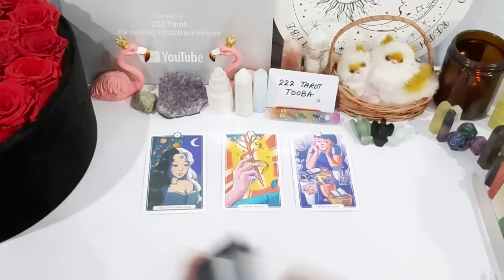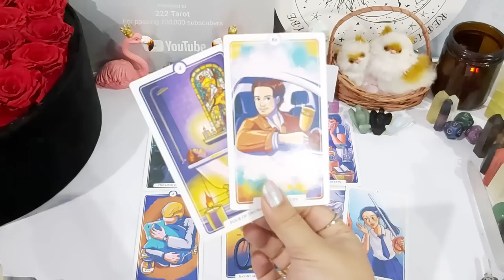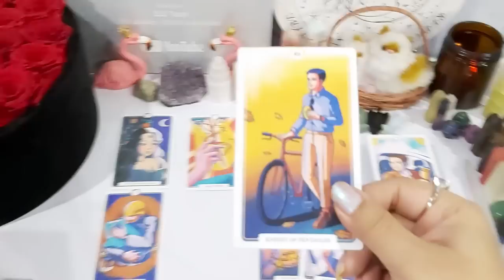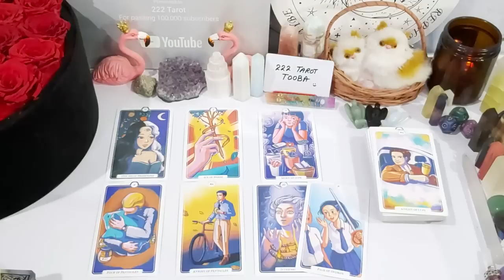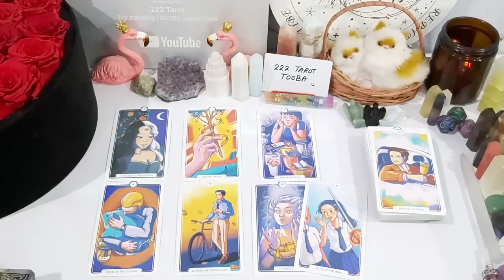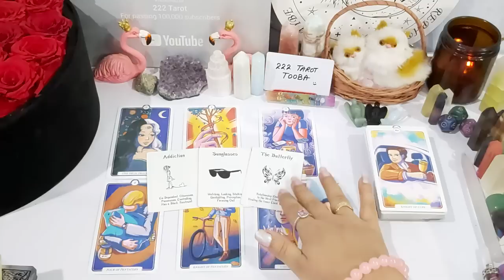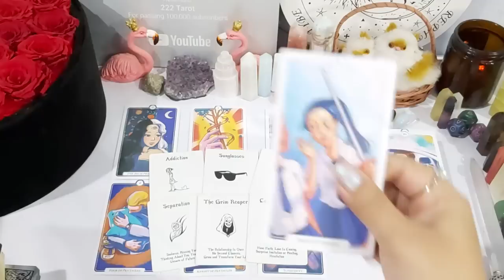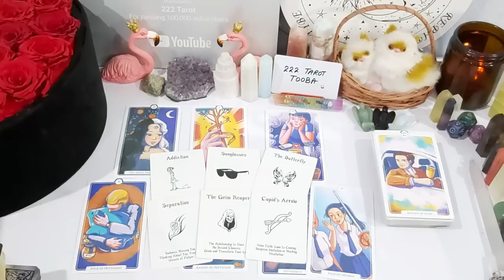CAPRICORN ♑ MAY - BIG OFFER! 2 PEOPLE 😍 GET READY SOMEONE WILL ASK U OUT🥂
💸 1 YEAR FORECAST 20 MINT VIDEO = [ 150 USD]
💸 5 YEAR FORECAST 25 MINT VIDEO = [ 250 USD]
💸 30 minutes reading with All detail = [
350 USD]

TOOBA 🕊